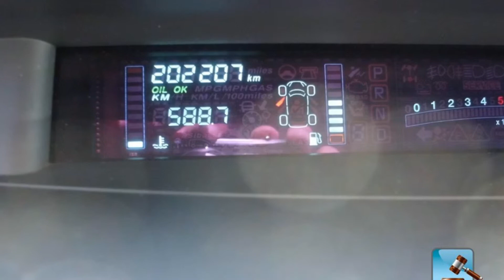Renault espace à vendre aux enchères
Aux enchères/Op veiling
RENAULT ESPACE 1.9 dCi Authentique 2003